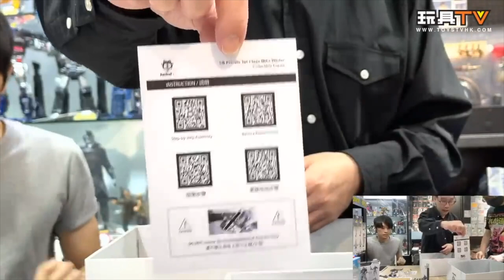「爆玩具」Jackal X 1/6 Private 1st Class Mike Winter (Exclusive Version) Review 馬來西亞 科幻軍事勁旅 TOYSTV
Production: TOYSTV Production Team
Program host/Guest: DMS, Ka, Bryan Lo
Produced by:Bryan Lo, Toyswalker-Dick.Po